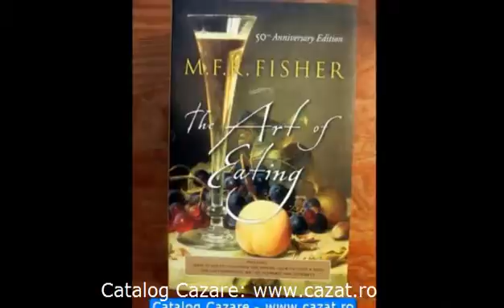Cazare Livada, Vrancea - Cazat.ro